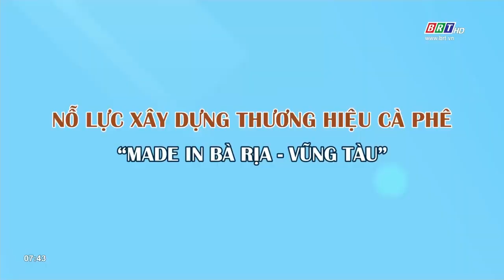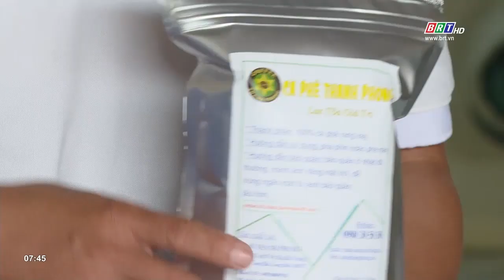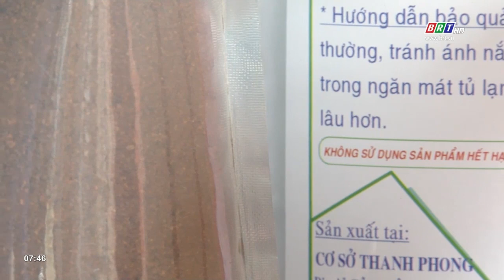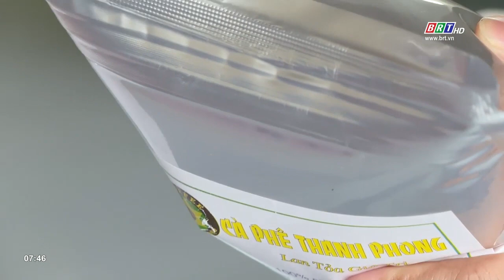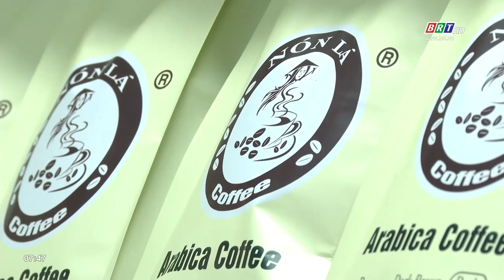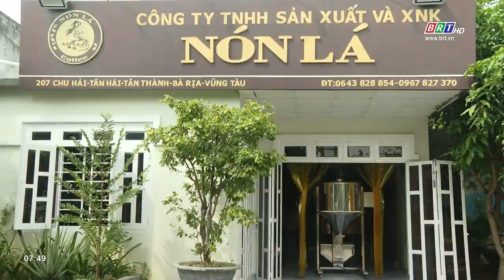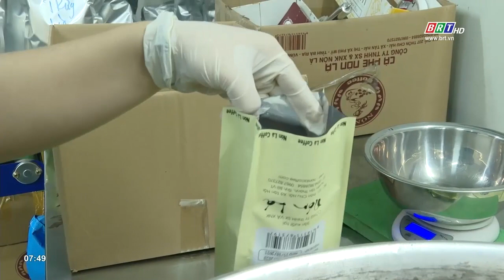Nỗ lực xây dựng thương hiệu Cà phê “Made in Bà Rịa - Vũng Tàu” | BRTgo